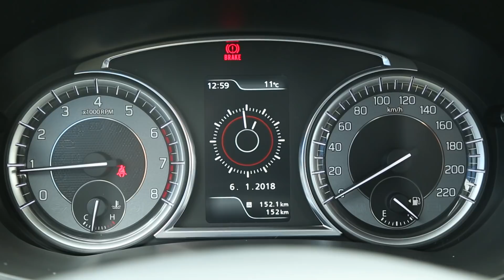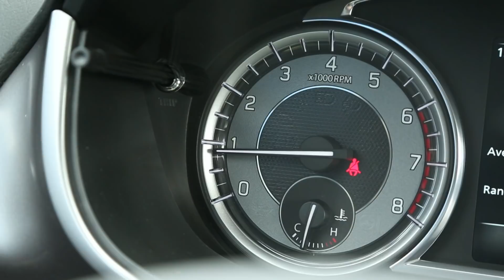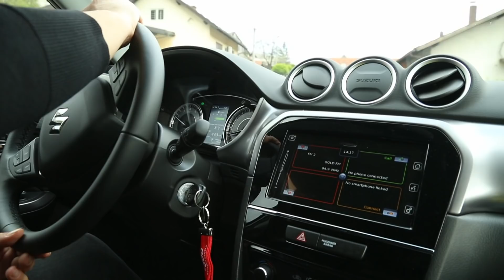Suzuki Vitara redizajn 1.0 GL+ test